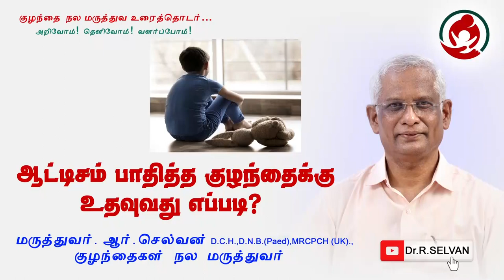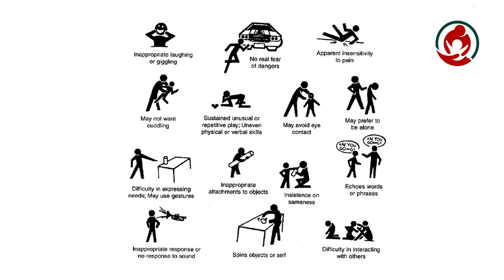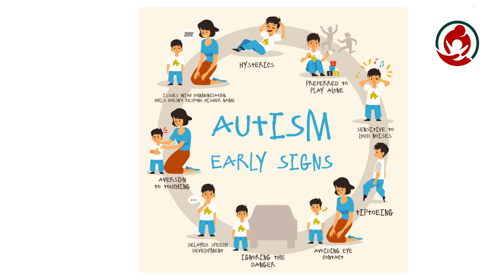ஆட்டிசம் பாதித்த குழந்தைக்கு உதவுவது எப்படி?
ஆட்டிசம் என்பதை தமிழில் தற்புனை ஆழ்வு /மதியிறுக்கம் எனச் சொல்லலாம்.அதாவது குழந்தை வெளிஉலகத்தை கணக்கில் எடுத்துக் கொள்ளாமல் ஆழ்ந்து தனக்குத்தானே உறவாடிக் கொண்டு இருப்பதுதான் ஆட்டிஸம். இதுமன நோய் அல்ல ;மனவளர்ச்சி குறைபாடும் அல்ல.

ஆட்டிசம் நோய் வருவதற்கு என்ன காரணம் என்பது உறுதியாகத் தெரியவில்லை .இது பாரம்பரிய,நரம்புஉயிரியல் பிரச்சனை என்பது மட்டும் உறுதி செய்யப்பட்டுவிட்டது.இதனால் பாதிக்கப்பட்ட குழந்தைகள் பிறந்ததில் இருந்தே எளிதில் காணமுடியாத குறைகளைக் கொண்டிருப்பார்கள். குழந்தை வளர வளர 15 -18 மாதங்களுக்குப் பிறகு  உற்று நோக்கப்படும் போது சாதாரணமாக கண்டறியப்படுகிறது .அமெரிக்காவில் இதனால் பாதிக்கப்பட்ட குழந்தைகளின் எண்ணிக்கை 63 இல் 1  என கணக்கிடப்பட்டுள்ளது இந்தியாவில் பாதிக்கப்பட்ட குழந்தைகளின் எண்ணிக்கை  சரியாக யாருக்கும் தெரியாது
00:22 ஆட்டிசம் பற்றிய அறிமுகம்
00:50 எதனால் ஆட்டிசம் வருகிறது?
02:10 ஆட்டிசம் பாதித்த குழந்தையின் குணங்கள்
04:00 எம்.எம்.ஆர் தடுப்பூசி போட்டால் வருமா?
05:00 குணப்படுத்த மருந்து மாத்திரை உண்டா?
06:42 என்ன என்ன பயிற்சிகள்  எவ்வளவு நாள் செய்ய வேண்டும்?
டாக்டர்.இர.செல்வன்

2.எம்.எம்.ஆர் தடுப்பூசியால் வருமா?
4. கண்டறிய உதவும் ம்.சாட்
5. புரிந்து கொள்ள உதவும் சி.எம்.சி.மருத்துவமனை காணொளி